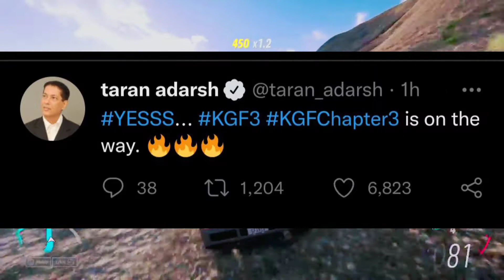kgf chapter 2 kab release hone wala hai 2022 OTT || kgf chapter 2 ott release date hindi || Yash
kgf chapter 2 ott release date hindi
kgf chapter 2 release date on ott

About : Tech Plus Fact is a YouTube Channel, where you will find technological videos in hindi, new video is posted :)

Kgf chapter 2 Ott
Kgf chapter 2 Ott Confirmed Release date Kgf chapter 2 Ott release date in Hindi
Kgf chapter 2 Ott Official Release date
Kgf chapter 2 Ott Update Kgf chapter 2 Ott Release Update
Kgf chapter 2 Ott Par Kab Aayegi
Kgf chapter 2 Amazon Prime release date
Kgf chapter 2 Ott News
Kgf chapter 2 Ott Latest Updates
Kgf chapter 2 Yash Ott Release date confirmed Kgf chapter 2 Yash Ott Update
Kgf chapter 2 Ott Platform Release update Kgf chapter 2 Ott Platform Release date
Kgf 2 Ott Par Kab Aayegi Kgf 2 Ott release date in Hindi